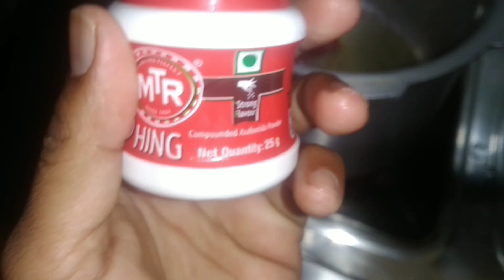ಆರೋಗ್ಯರವಾದ ಹಲಸಿನ ಬೀಜದ ಸಾಂಬಾರ್ jackfruit Seeds ಸಾಂಬಾರ್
In my channel Tailoring Cooking Useful tips

ಶೇರ್ ಮಾಡಿ ಲೈಕ್ ಮಾಡಿ ಹಾಗೆ ಸಪೋರ್ಟ್ ಮಾಡಿ
to my channel